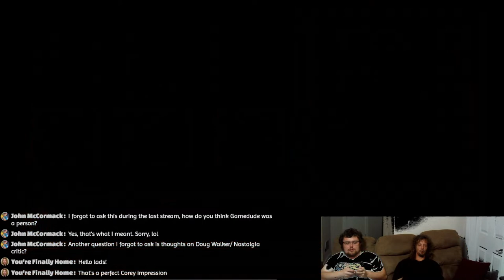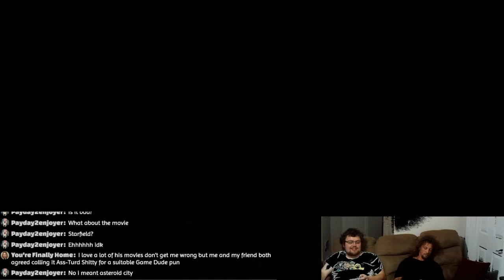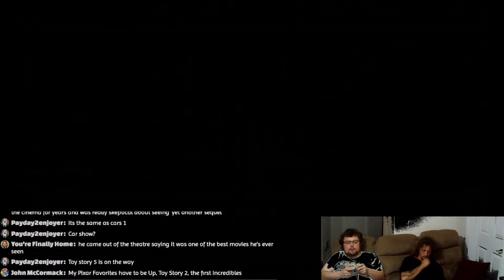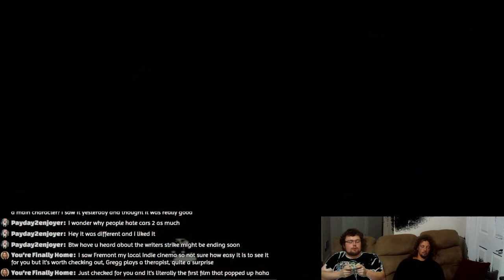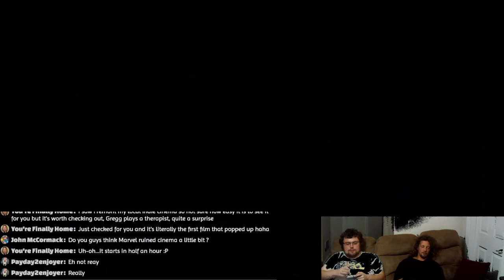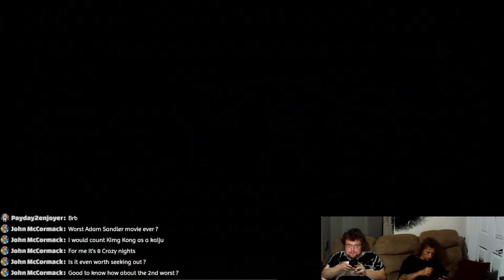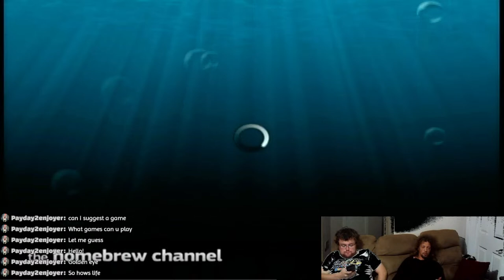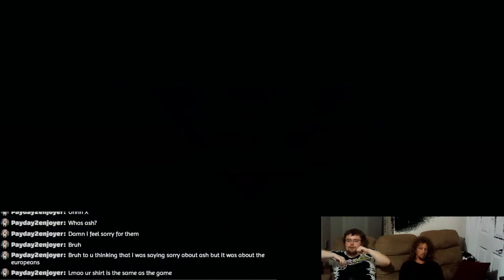Raggedy Land with Ann and Andy - Donald Land (J) Famicom Hack (The No Delay Edition)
Join our fun raggedy time
with raggediness ragging ann and andy
raggy ..desu